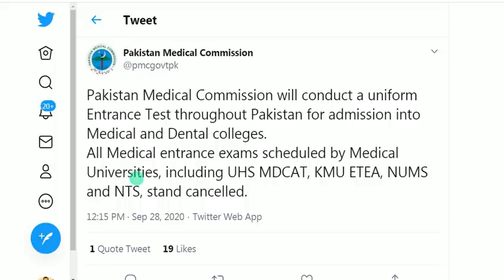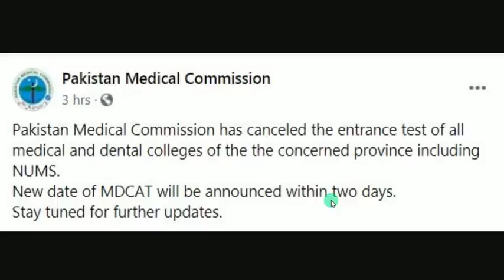NUMS MDCAT New Date !! Breaking News !! PMC Official Notification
Booking Order Link NUMS Book /MDCAT Book/MDCAT Past Papers Book/Medical Cadet Book/AFNS Book Books